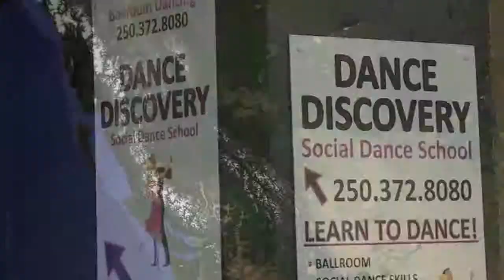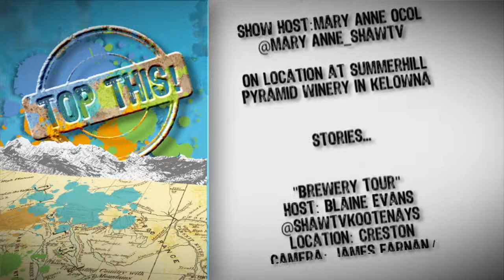Top This 2013 Episode 8 Best Date Kamloops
Sam Numsen shows you how to sweep your date off their feet at Dance Discovery in Kamloops.